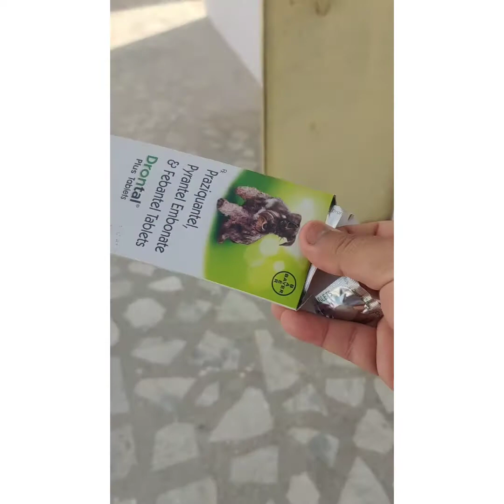Deworming कैसे करें।। 100% Effective ।। Dog demo।। Dosage and Schedule।।